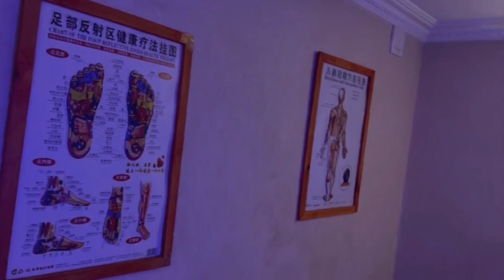THE BEST SPA IN PRETORIA SHERATON HOTEL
Melanie has a conversation with Eunice about the Sheraton SPA and hospitality.